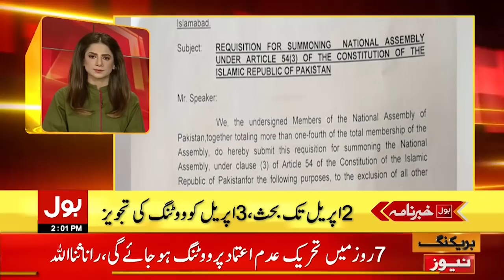Islamabad Video Scandal Case | News Headlines at 2 PM | Usman Mirza Case